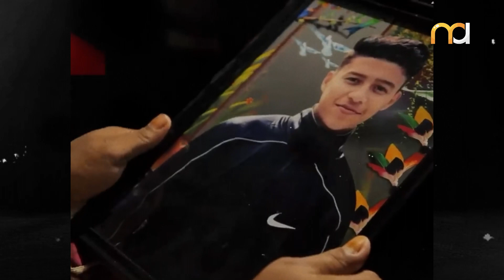The Terrifying Case Of Shibli Sadiq Hridoy | True Crime Documentary | Bangladeshi Case | MrD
The Terrifying Case Of Shibli Sadiq Hridoy | True Crime Documentary

In this true crime documentary, you'll follow the terrifying case of Shibli Sadiq Hridoy. Shibli was a Bangladeshi boy who was Murdered by his friends.

This documentary is a unique look at the justice system and the lengths people will go to to get what they want. You'll follow the case from the beginning as detectives work to find the real culprit. This is an engrossing true crime documentary that will leave you riveted from beginning to end!